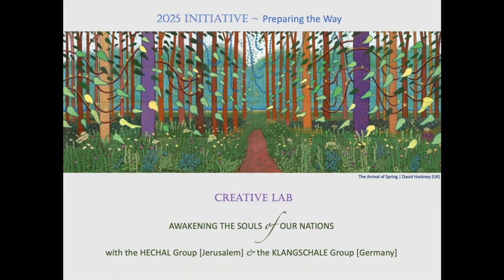Creative Lab ‘Awakening the Soul of our Nations’ N°11 Part 1 - Alignement